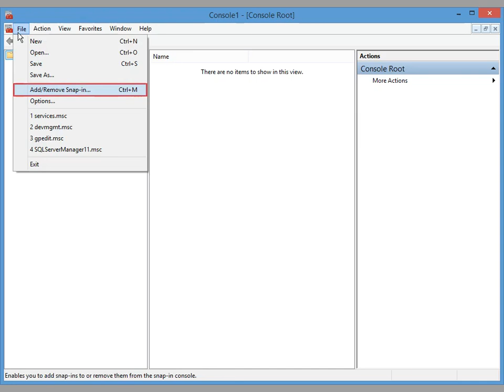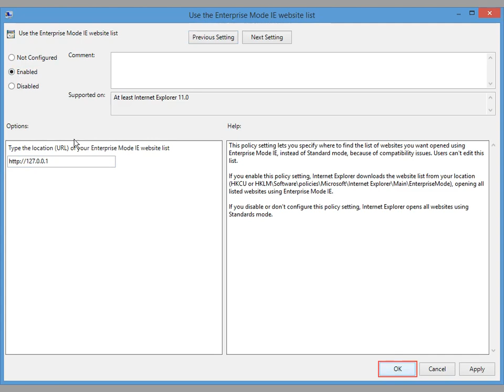SAP PM: Problem using Concurrent mode with IE11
Problem using Concurrent mode with IE11